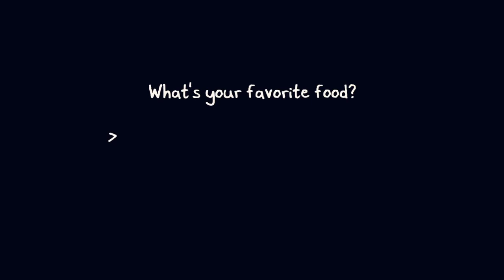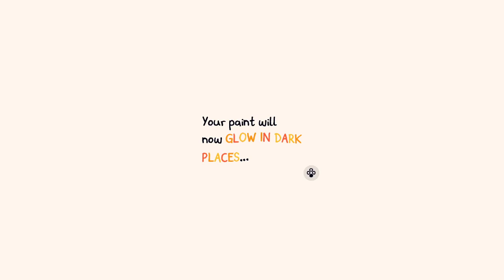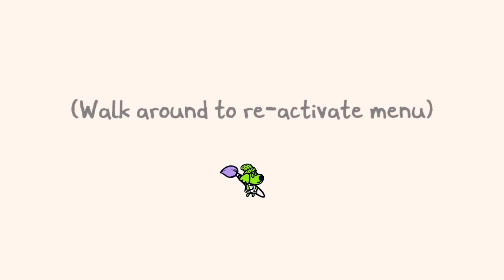Let's Try - Chicory: A Colorful Tale!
Hello everyone! So Steam is having a Demo/Indie Showcase so I decided to grab a couple! Today's demo is Chicory: A Colorful Tale!

This game makes me think of Undertale/Paper Mario/Animal Crossing! It was a lot of fun to play and I'm excited for the release of it! It also reminds me of a GBC game, you know, Oracle of Ages/Seasons-type game.